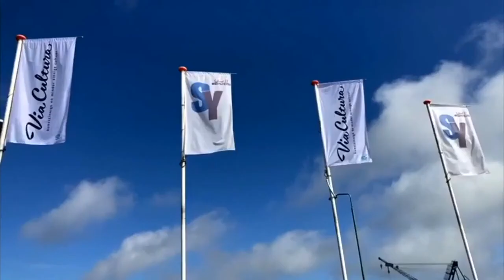Via Cultura | Jongeren in de knel (uur 2)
Via Cultura presenteert “Jongeren in de knel”. Waarom onderwijs niet altijd goed aansluit. We praten met Marco Mout van Walhallab, Ad de Jong van NUtrecht en professionals over oplossingen en over talentontwikkeling.

Live muziek van Dr. Justice & The Smooth Operators.

Presentatie en gespreksleiding Gertjan Kleinpaste